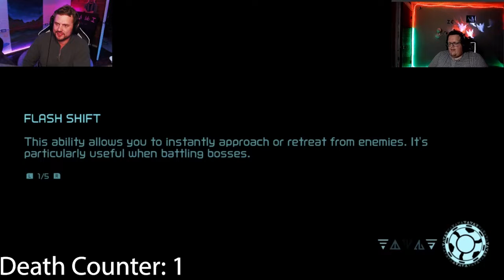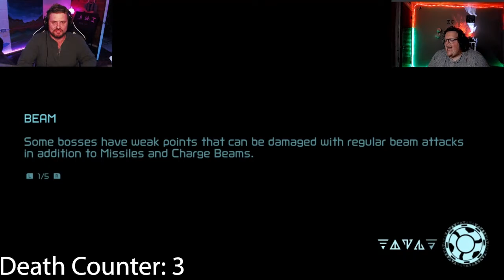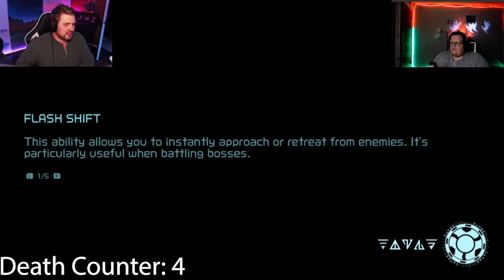Easiest Boss Fight- Metroid Dread Part 17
The Boys Discuss a lot of different things but mostly mason's Great Grandfather